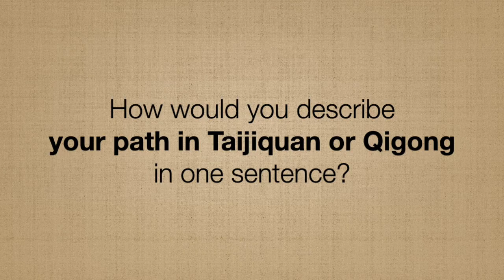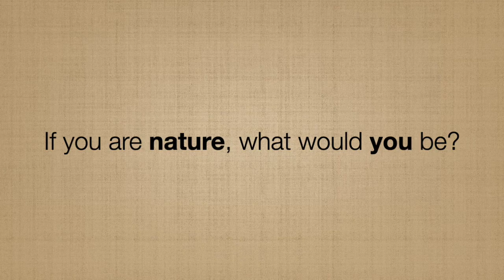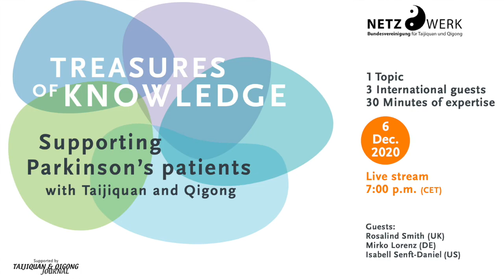TOK-Intro of experts: “Supporting Parkinson’s patients with Taijiquan and Qigong"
Meet our guests: Rosalind Smith (UK), Mirko Lorenz (DE) and Isabell Senft-Daniel (US)